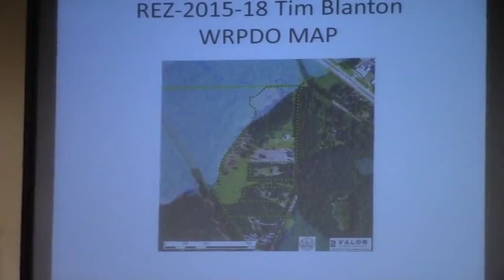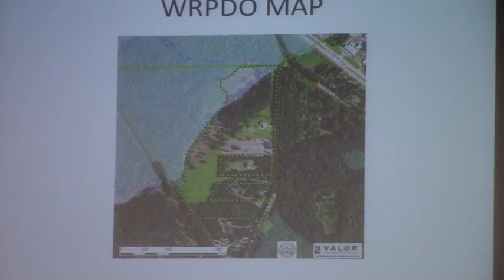7 c. REZ-2015-18 Tim Blanton, 145, Lester Rd., ±42 ac., R-1 & CON to R-A @ LCC Work - 2015-10-12